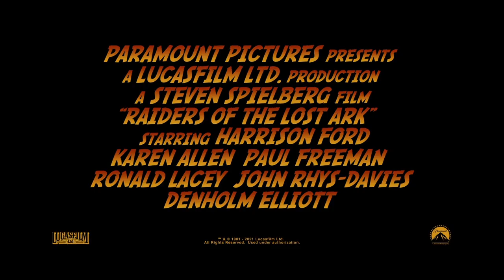INDIANA JONES Y LOS CAZADORES DEL ARCA PERDIDA | Trailer Oficial | Paramount Movies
Elenco: Harrison Ford, Sean Conner, Karen Allen, John Rhys-Davies, Cate Blanchett, Shia LaBeouf, Paul Freeman, Alfred Molina, Kate Capshaw, Quan Ke Huy, River Phoenix, Alison Doody, Julian Glover, Jim Broadbent, John Hurt, Ray Winstone